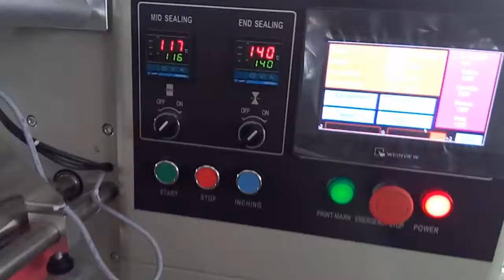Single piece sponge packing machine 【 】